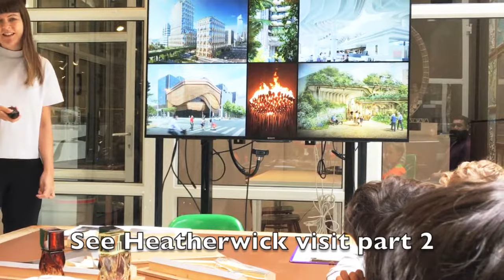Archimake Summer Camp 2019 Heatherwick Studio visit (part 1 intro)